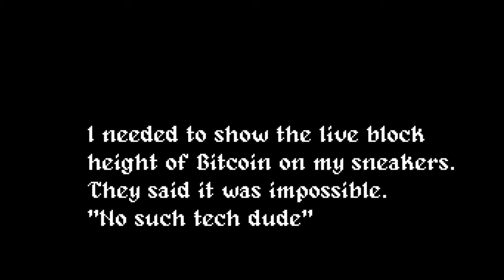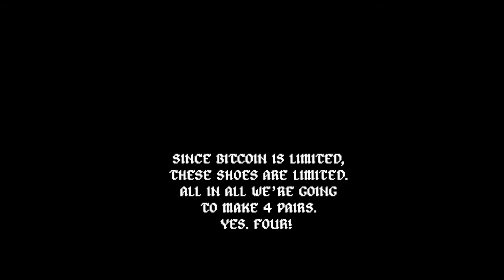BITSNEAKS BEHIND THE SCENES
The Bitcoin Sneaker

You thought Bitcoin was out? Nah. With inflation coming, and central banks going bust, Bitcoin will save the world. In these dark times, we wanted to take some time and CELEBRATE this by something spectacularly stupid.

What is it? It is hand built sneakers with microprocessors and 4g modems built into the soles. Using cellular data and a custom Matrix screen, the sneakers will display the current block size of Bitcoin anywhere on the world on the shoes.
BITSNEAK

- A Particle Boron DB LTE built into each sole
- Hand soldered flexible matrix displays- the densest in the world, each with 600 addressable LED’s. At a potential 825 lumens, it enough to burn your foot off.
- mechanically impedansadjusted wiring for durability
- Free Wireless data in 154 countries.
- Custom API connected to multiple data sources, and all their end points for pairs, daily volume, block height etc -programmable in Sneakon (our custom version of Python).
 Bitcoin hitting $1 million turns LEDs purple.
 Shoebox with an EXTREMELY slow built in Bitcoin Mining Rig Included
- BONUS: An extremely slow Bitcoin Mining Rig in the shoebox
Limited edition: 4 pairs.

"If you don't get it, I don't have the time to try to convince you, sorry."
Satoshi Nakamoto.